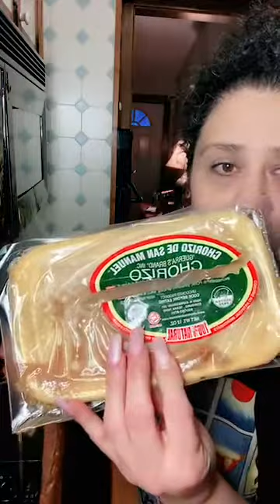Tlacoyos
The mother of antojitos Mexicanos. A blue corn masa filled with beans, and topped with a dreamy mix of staple toppings.